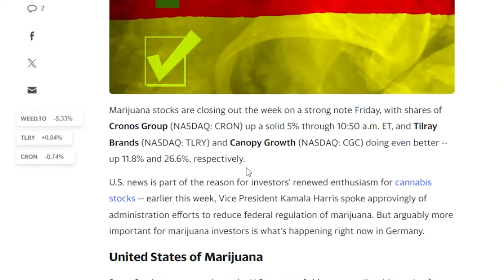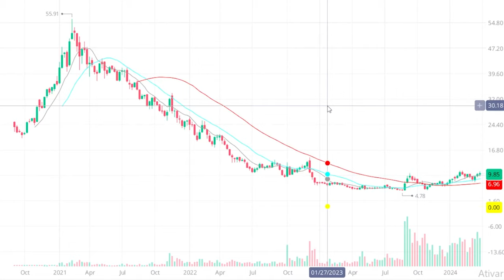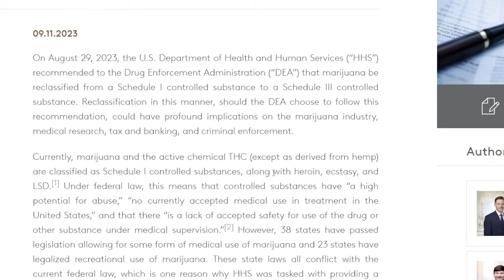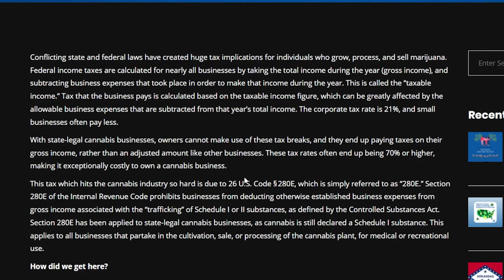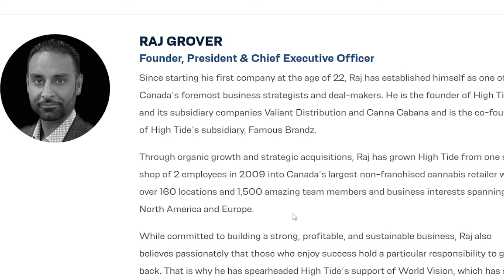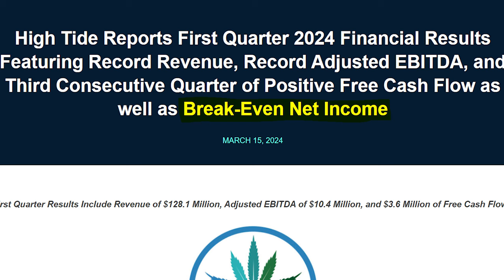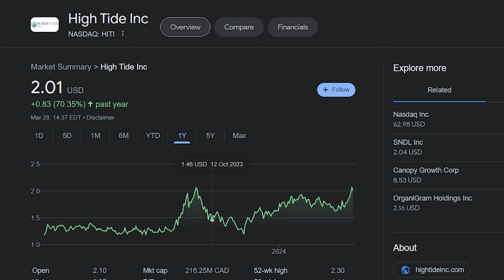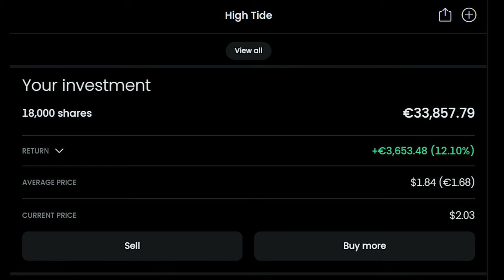BEST Cannabis Stock to BUY NOW Before It’s Too Late 🚀 (My LARGEST Position)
Cannabis stocks have been skyrocketing over the past weeks and in this video, I’ll be exposing a stock that no one is talking about even though it has already 500M$ in revenue and is on track to reach 600M plus next year, all this while being profitable and with margins steadily increasing. This is the largest position in my investing portfolio so stick with me until the end to see the details of my stake.

But remember, investing always comes with risks, so make sure you do your homework before investing.